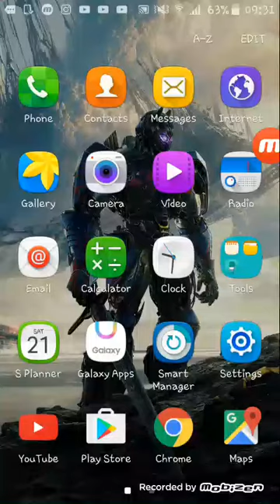3 TOTY VO PACK OPENING ! FUT17 Pack Simulator